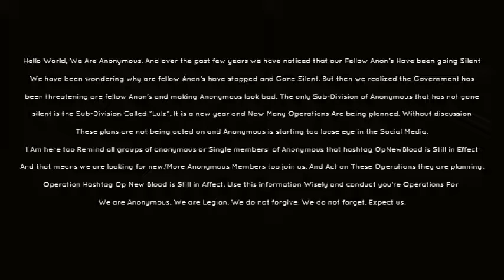Anonymous OpNewBlood In Effect